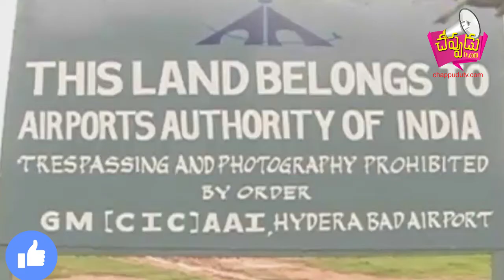త్వరలో ఓరుగల్లుకు విమాన సర్వీసులు రానున్నాయని వర్థన్నపేట ఎంఎల్ఏ అరూరి రమేశ్ అన్నారు.